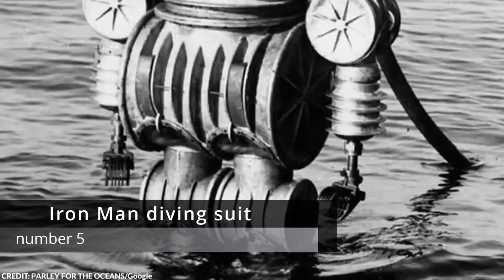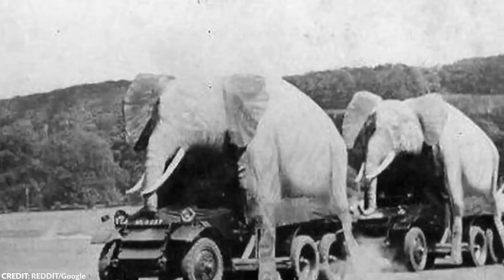10 Things Humans Were Never Meant to See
Dive into the enigmatic world of the 10 Things Humans Were Never Meant to See. Throughout history, there have been photos and historical photos capturing moments and phenomena that are truly shocking and unsettling. Some of these scary discoveries represent instances that perhaps we were Never Meant to See, provoking curiosity and awe. From forbidden locations to mysterious artifacts, this video unveils the rare glimpses into the unknown, things that humanity might have been better off not witnessing. The mystery behind each item on this list will leave you questioning the nature of our existence and the vastness of the unknown. Whether it's the secrets held by ancient civilizations or the inexplicable occurrences in the modern world, these revelations are bound to leave an impression. Join us as we journey through time and unveil the bewildering and shocking aspects of our world.